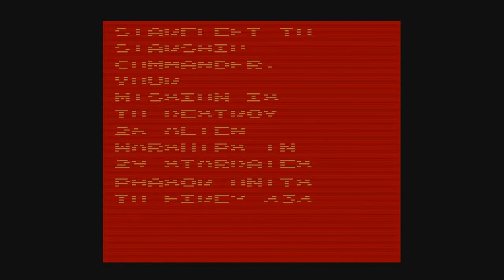Top 10 worst Atari 2600 games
Kool-Aid Man - F     E.T. - F     Realsports Baseball - F     Starmaster - F     Swordquest Earthworld - F-     Swordquest Fireworld - F-     Wizard - F-     Tutankham - F-     Superman - F-     Stellar Track - F-